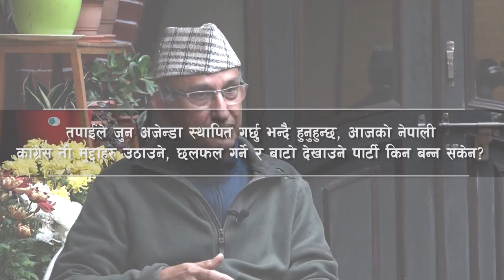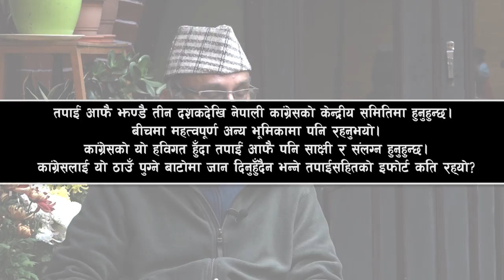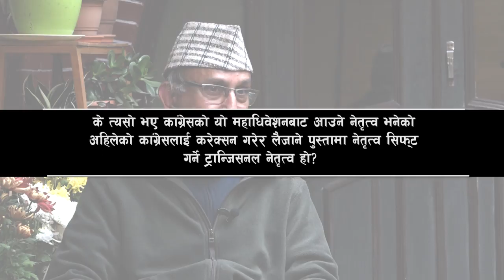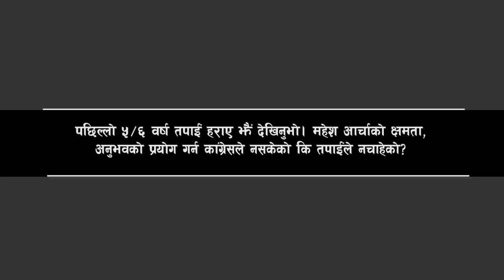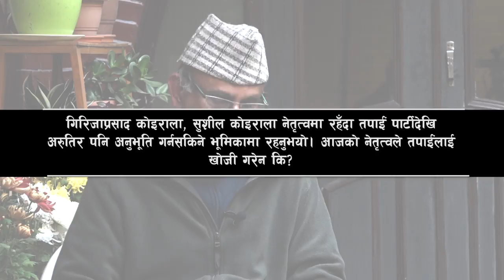जित वा हार गौण हो, कांग्रेसमा प्राण भर्न मेरो उम्मेदवारी ः महेश आचार्य